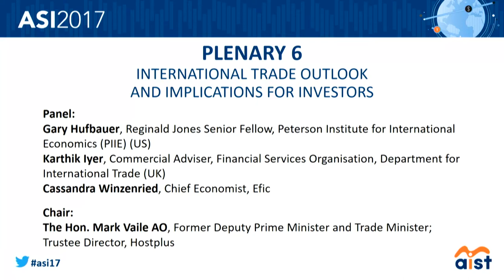PLENARY 6: INTERNATIONAL TRADE OUTLOOK AND IMPLICATIONS FOR INVESTORS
International trade represents a significant share of GDP, so how will the continually shifting economic, political and cultural characteristics of the major trading regions impact on your investment decision-making?
Join our expert panel as they:
  Discuss the effects of global politics on international trade
  Share insights on Australia's trade and export outlook
  Explore US and UK perspectives on international trade

Panel:
Gary Hufbauer, Reginald Jones Senior Fellow, Peterson Institute for International Economics (PIIE) (US)
Karthik Iyer, Commercial Adviser, Financial Services Organisation, Department for International Trade (UK)
Cassandra Winzenried, Chief Economist, Efic

Chair:
The Hon. Mark Vaile AO, Former Deputy Prime Minister and Trade Minister; Trustee Director, Hostplus